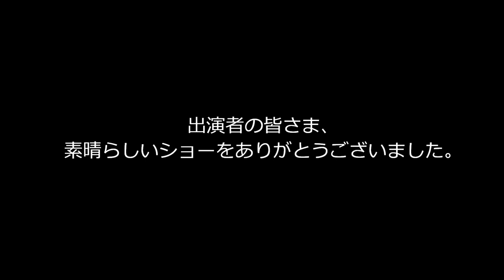2019 DCJ The27th ALL JAPAN CHAMPIONSHIPS THE FOCUS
2019 DCJ The27th ALL JAPAN CHAMPIONSHIPS

日時:2019年11月24日（日）開場10時30分　開演11時00分
場所:日産スタジアム
主催:DCJ（ドラムコージャパン）

審査員
GEビジュアル：竹村憲夫
GEミュージック：Jay Kennedy
ビジュアルアナリシス：小林 敦
ミュージックアナリシス：Chris Romanowski
ミュージックブラス：清水康弘
ミュージックパーカッション・バッテリー：夏井洋平
ミュージックパーカッション・ピット：Gifford Howarth
ビジュアルプロフィシエンシー：清水佳司
カラーガード：Michael Turner

Division.Ⅱ
3rd 82.450
THE FOCUS
Show Title : We are